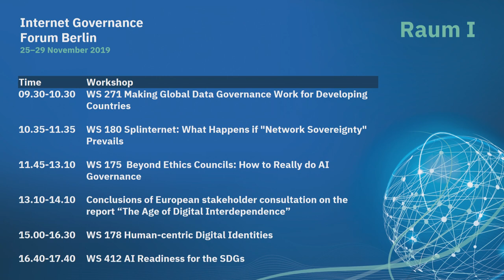IGF 2019 - Day 3 Raum I - WS180 -Splinternet: What Happens if "Network Sovereignty" Prevails